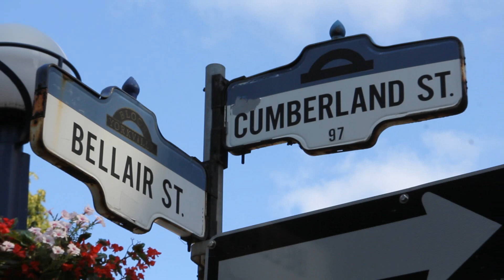Dine.TO: Sassafraz Toronto Restaurants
100 Cumberland St.
Toronto, ON
M5R 2A7

Set in an array of Victorian rowhouses, Sassafraz has evolved through the decades to become a magical space in the heart of historic Yorkville. Located at the corner of Bellair and Cumberland, the little yellow house has "seen it all" from the early hippie movement of the 60's to the lack of movement that comes from too much Bordeaux. Sassafraz offers an exceptional menu serving market-driven, French-inspired Canadian cuisine.

S-CAFE BAR:
European cafe meets cocktail bar. Past meets present. Cool with a casual sophistication, the S café_bar is all about life in the village in the city. Bohemian and chic, laid-back and edgy, from Motown to classic rock, this spectacular blend of opposites provides an inspiring atmosphere for casual dining, a glass of wine or the next big idea scribbled on a cocktail napkin.

PRIVATE EVENTS:
Sassafraz excels at hosting private events of all sizes, business or pleasure. We make it simple, from board meetings to weddings, from 10 seated to 500 standing. Sassafraz is fully accessible.